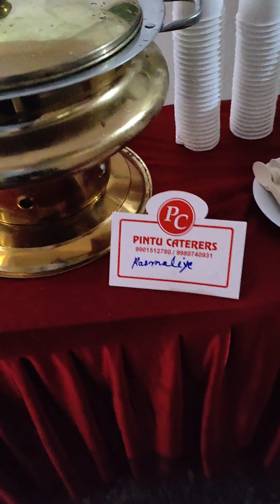Gahan Birthday video